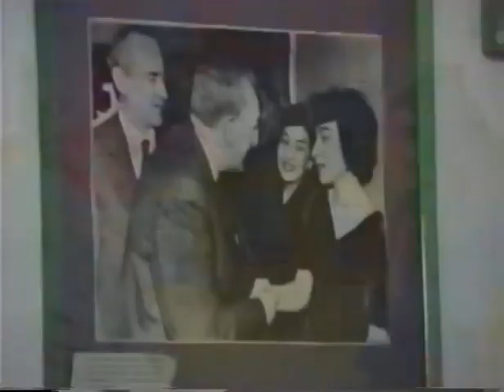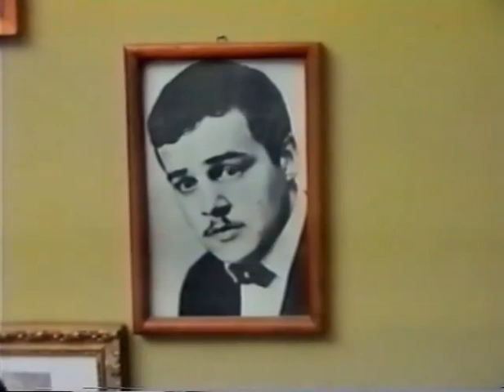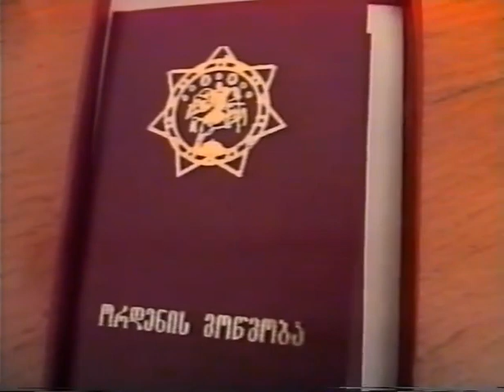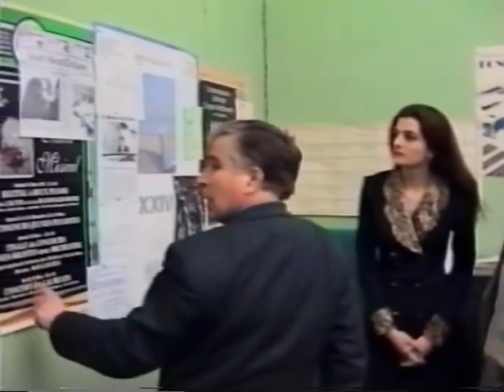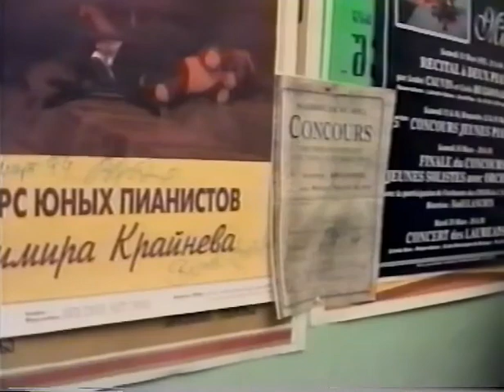ნიჭიერთა ათწლედი 1990-იანი წლების სიუჟეტი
ნიჭიერთა ათწლედი
გივი ხატიაშვილი, ომარ გეგუჩაძე 1990-იანი წლები

ნიტა ჩხეიძის სიუჟეტი